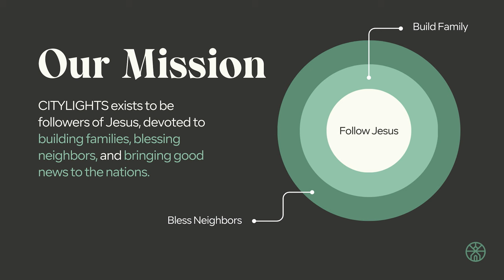Hosanna | Suffering Servant Series | CITYLIGHTS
CITYLIGHTS is a church located in Greenville, SC. We exist to be Followers of Jesus who are Devoted to Building Family, Blessing Neighbors, and Bringing Good News to the Nations.

Hosanna
Words and Music by Brooke Fraser
© Hillsong Publishing (2006, CCLI# 4785835)

Son Of Heaven
Words and Music by Brandon Lake, Dante Bowe, Matt Maher
© Bethel Worship Publishing (2020, CCLI# 7158420)

Living Hope
Words and Music by Brian Johnson, Phil Wickham
© Phil Wickham Music (2017, CCLI# 7106807)